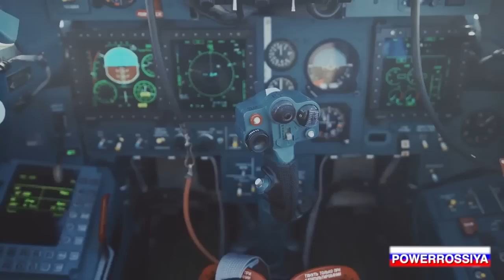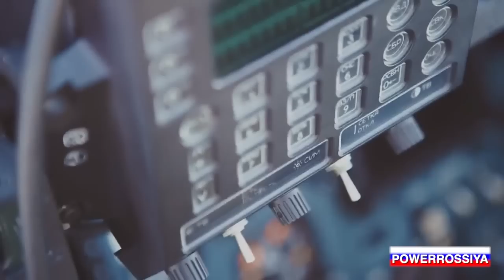Winter Is Coming - The Russian Air Force 2015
The Russian Air Force / Военно-воздушные cилы России, is the aerial warfare service branch of the Armed Forces of the Russian Federation.